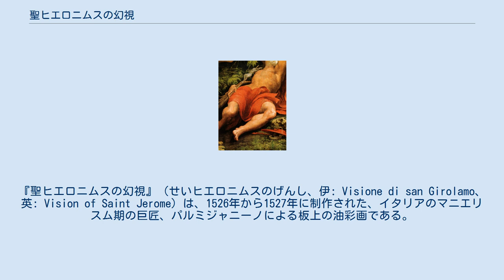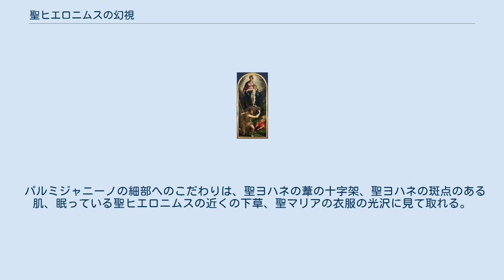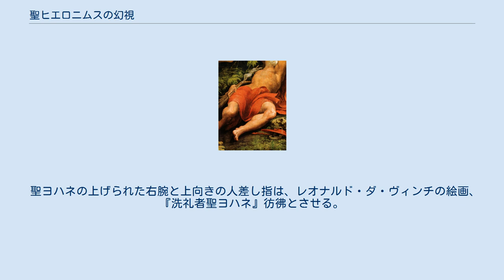聖ヒエロニムスの幻視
『聖ヒエロニムスの幻視』（せいヒエロニムスのげんし、伊: Visione di san Girolamo、英: Vision of Saint Jerome）は、1526年から1527年に制作された、イタリアのマニエリスム期の巨匠、パルミジャニーノによる板上の油彩画である。
現在、ロンドンのナショナル・ギャラリーに所蔵されている。
 本作は、1526年1月3日にローマで、アントニオ・カッチャルピの妻であるマリア・ブファリーニによって、ラウロのサン・サルヴァトーレ教会の家族礼拝堂を飾るために依頼された。
契約には、「フランチェスコ・マッゾーラ・デ・パルマ」と、「ピエトロ」（おそらくパルミジャニーノの叔父ピエロ・イラーリオ・マッゾーラ）の名が記載されていた。
作品の長い細い形は、三連祭壇画の一部としての元の設置場所に由来している。
その両翼パネル（まったく制作されなかった）は、無原罪の御宿り（礼拝堂が捧げられた教義）と聖ヨアキムと聖アンナを表すことになったはずである。
 ルネサンス美術の伝記作家ジョルジョ・ヴァザーリによると、パルミジャニーノはローマ劫掠中にこの絵画に取り組んでおり、都市が神聖ローマ帝国軍によって蹂躙されたときには制作を中断しなくてはならなかった。
叔父がローマに留まっている間、画家は身代金を払って逃げることができ、サンタ・マリア・デッラ・パーチェ教会の食堂に作品を隠すことができた。
 眠っている聖ヒエロニムス （部分） 1558年、ブファリーニ家は、作品をチッタ・ディ・カステッロのサン・タゴスティーノにある礼拝堂に移すことを決定した。
そして、作品は、1790年にイギリスの画家、ジェームズ・ダーノに購入された。
イギリスでは、アルベルコン侯爵に1,500ギニーで売却され、その後、数々の所有者を経た後、絵画は1826年にロンドンのナショナル・ギャラリーに売却された。
 コンデ美術館、大英博物館、その他の美術館には、合計約20点の準備素描がある。
 パルマ国立美術館にある素描は、水平方向の構図であるが、最終バージョンで本作により類似したものとなっている。
 絵画は、二つの物語の部分に分けられる。
聖ヒエロニムスが十字架の近くで眠りながら（聖人の伝統的なシンボル、頭蓋骨の近くに見える枢機卿の帽子がある）、長い十字架と、腰帯に結びつけられている洗礼用の盥によって識別される洗礼者聖ヨハネの幻視を見ている。
聖ヨハネは、聖母マリアの脚の間の上部に表され、背後に輝く背景がある幼子イエス・キリストを指し示している。
 パルミジャニーノの細部へのこだわりは、聖ヨハネの葦の十字架、聖ヨハネの斑点のある肌、眠っている聖ヒエロニムスの近くの下草、聖マリアの衣服の光沢に見て取れる。
聖母マリアの衣服は、おそらくパルミジャニーノが旅行中に見た古典的な彫刻に触発されたものである。
 聖ヨハネの上げられた右腕と上向きの人差し指は、レオナルド・ダ・ヴィンチの絵画、『洗礼者聖ヨハネ』彷彿とさせる。